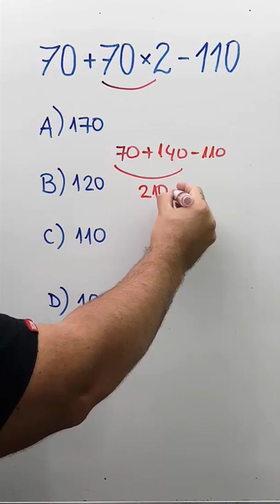Teste de Expressão Numérica